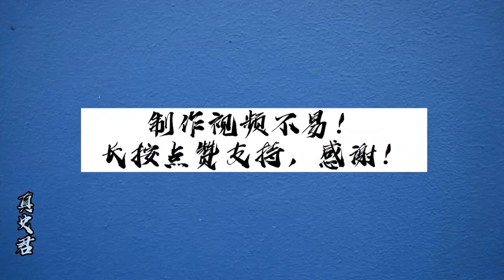八佰國軍將士，撤離四行倉庫后，結局是什么？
國軍,四行倉庫,老梁通史,老梁故事匯,梁知,老梁,梁宏達,老梁故事會,老梁說天下